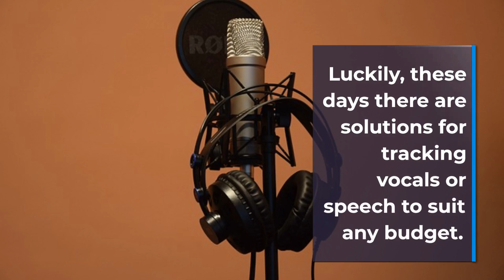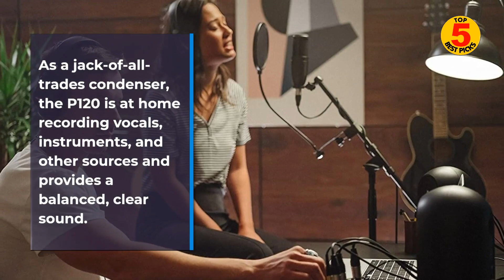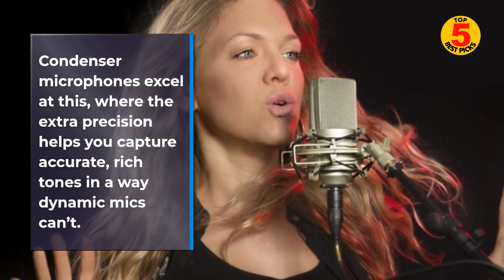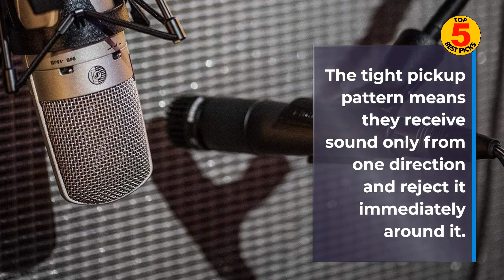Best Budget Microphone (2022) ☑️ TOP 5 Best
Best Budget Microphone 2022 recommended in this video:
▶️3. MXL 990 Condenser Microphone ➜

TOP 5 Best Budget Microphone 2022. If you’ve seen a band play live in the last 30 years, or listened to any music at all in that time, then the chances are you’ve heard the results of a Shure SM57 microphone. Put simply, they are the best-known and most widely-used dynamic microphones out there, and it just happens to be cheap as chips!

Although primarily an instrument mic, they excel in pretty much any situation. The tight pickup pattern means they receive sound only from one direction and reject it immediately around it. Hence, they’re great for snare drums, guitar amplifiers, or anything where you need to capture a specific source. Simply point it and forget it. Happy days.

This means that we may receive commissions when you click our links and make purchases without any extra cost to you. However, this does not impact our reviews and comparisons. We try our best to keep things fair and balanced, in order to help you make the best choice for yourself.